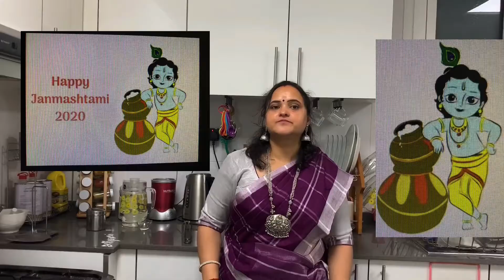Aval puttu / sweet poha/அவல் புட்டு 👌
Aval- 1cup

Jaggery- 1cup

Cashew- 5 pieces